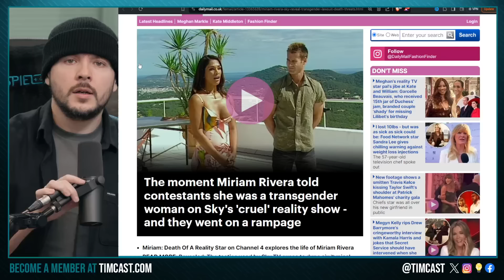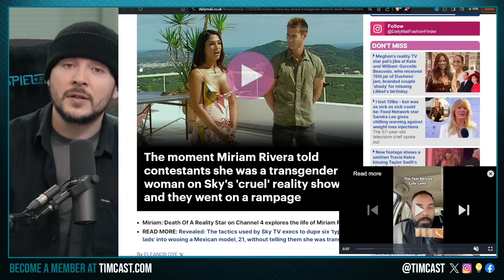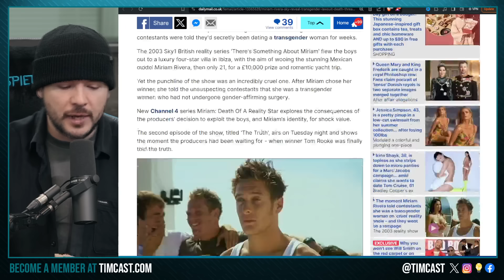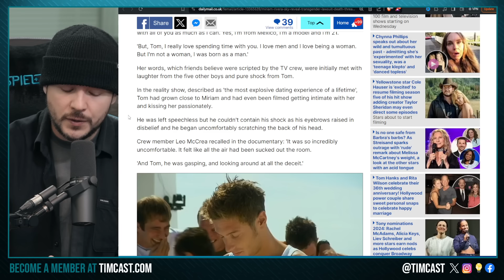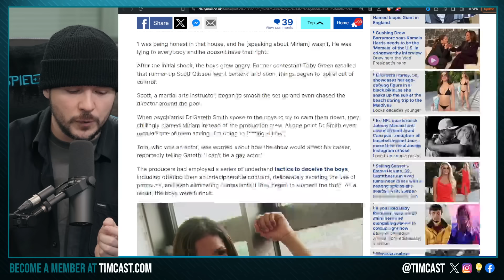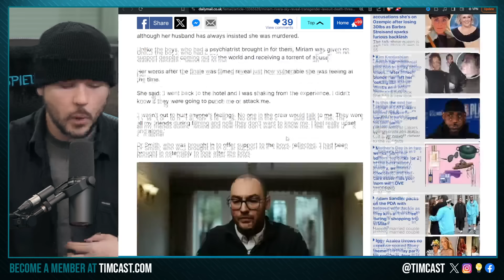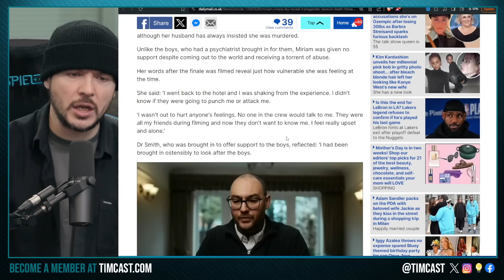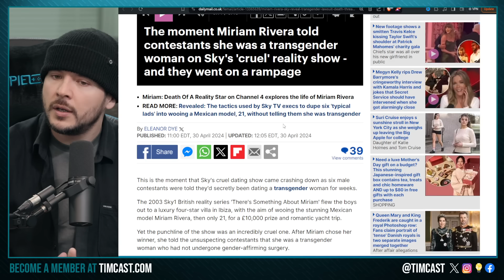Reality Show TRICKED MEN Into Hooking Up With Trans Woman Who Later Took Own Life In HORRIBLE Story